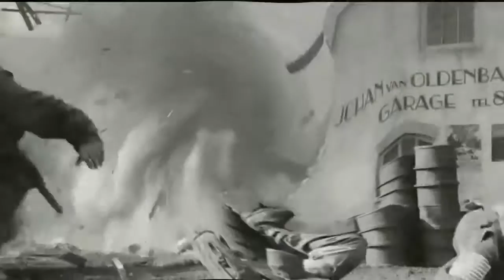Eisbrecher - This is Deutsch (Cancer Edition)